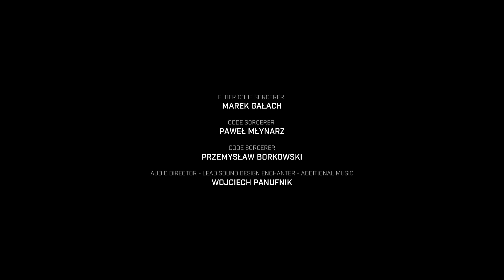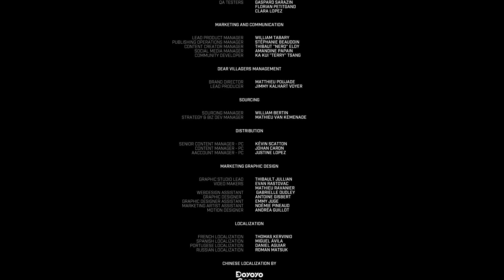FORT SOLIS KOŃCOWA PIOSENKA , ZAKOŃCZENIE i EPILOG